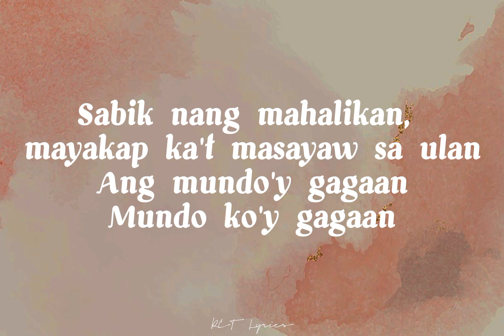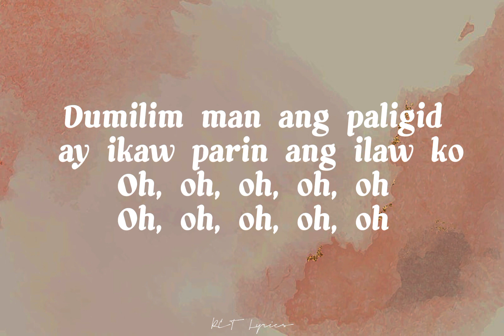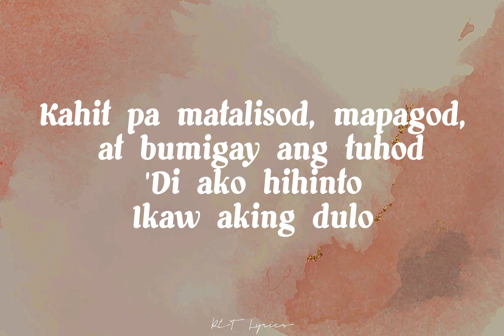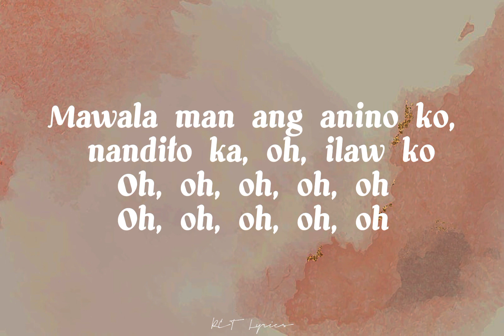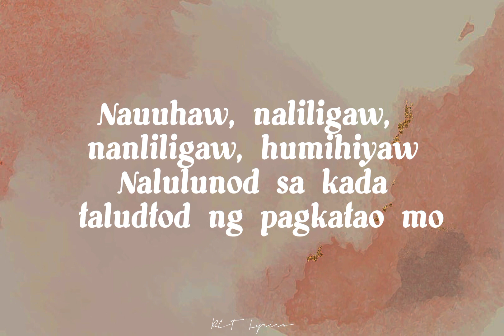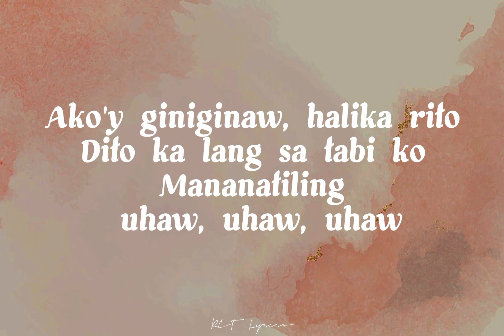UHAW // DILAW (Lyrics Video)